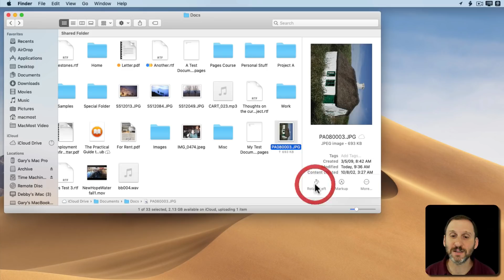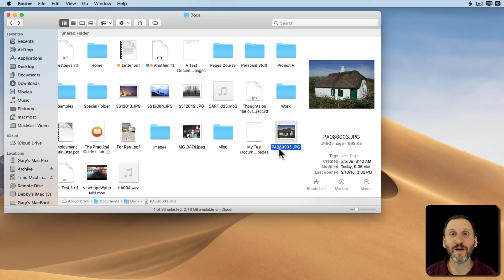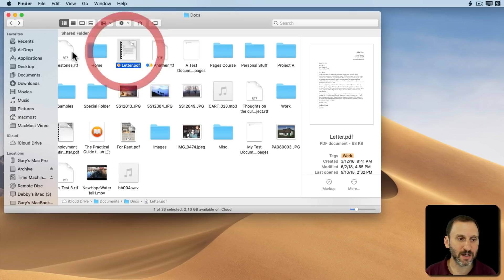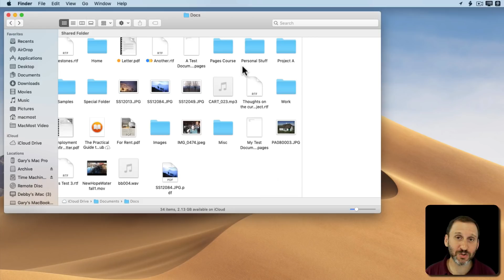Using Mojave Finder Quick Actions (#1758)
A new feature in macOS Mojave is the ability to edit and manipulate files directly in the Finder using Quick Actions. You can rotate and mark up images, mark up PDFs, trim video and audio, and even convert images to PDF files. In the future you will be able to do more with third-party extensions. You can currently build your own Quick Actions in Automator too.